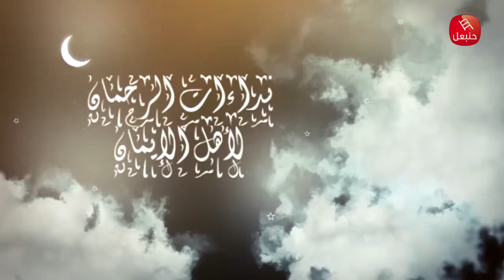نداءات الرحمان الحلقة 25{ يا أيها الذين آمنوا إذا نودي للصلاة من يوم الجمعة فاسعوا إلى ذكر الله...}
نداءات الرحمان الحلقة 25 - عند قوله تعالى {  يا أيها الذين آمنوا إذا نودي للصلاة من يوم الجمعة فاسعوا إلى ذكر الله وذروا البيع ذلكم خير لكم إن كنتم تعلمون }